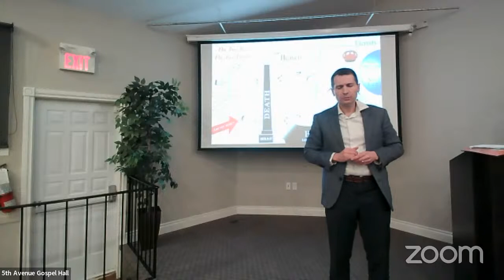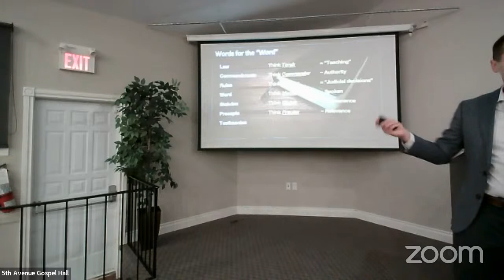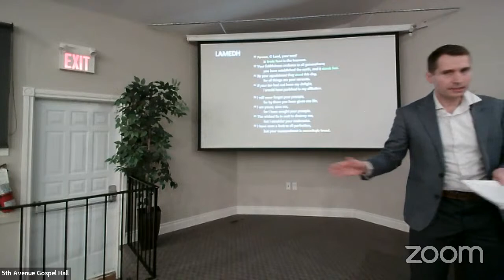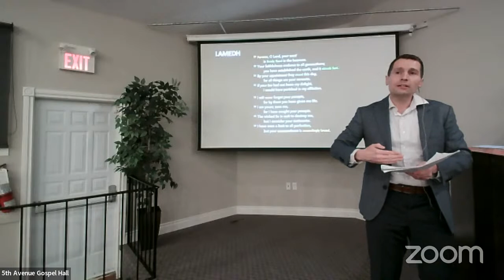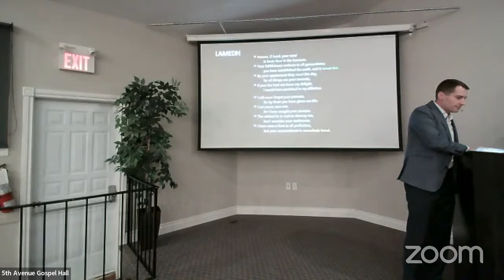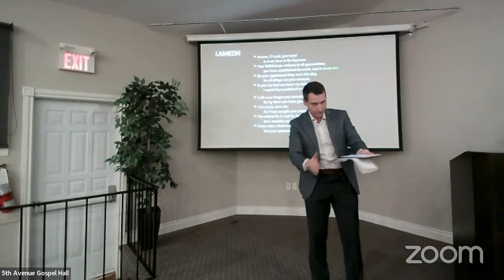Mike Knox - The Bible is for Hunted Christians